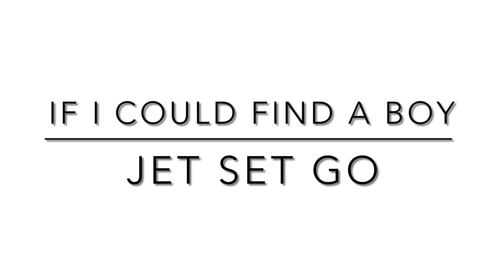If I Could Find A Boy - Jet Set Go (Backing Track)